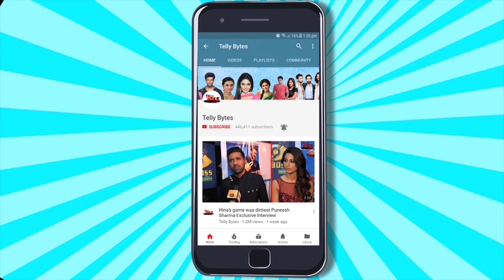Suman Indori UPDATE: Teerth Ko Hua Devika Pe SHAQ, Teerth Ka Video Aaya Gharwalo Ke Saamne